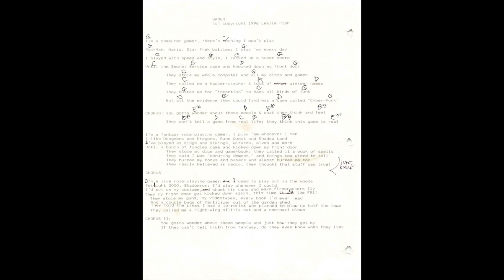Gamer — Leslie Fish (live @ WorldCon '96)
Leslie Fish / recorded live at WorldCon '96 (L.A.con III).

Lyrics & Music by Leslie Fish
Recorded by Jeff Rogers